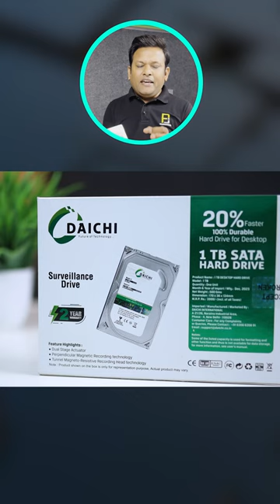Be aware of this Hard drives. This hard disk is not good for CCTV Surveillance 😱